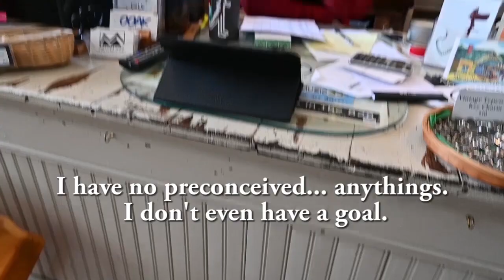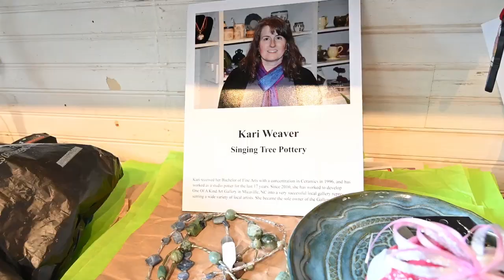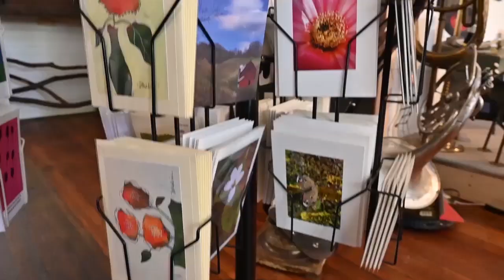Art Gallery in Micaville, NC - OOAK Art Gallery COVID-19 Mini Documentary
Take a tour of some of the fine, folk, and funky local art and hear Gallery owner Kari Weaver discuss some of the challenges that the global pandemic has had on her local art community.